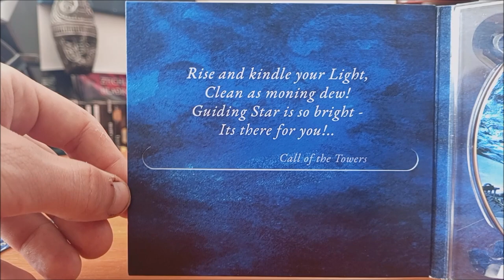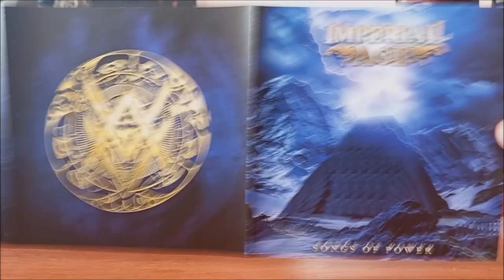CD / Imperial Age – Songs Of Power / 2022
Výběrové album Ruských Imperial Age